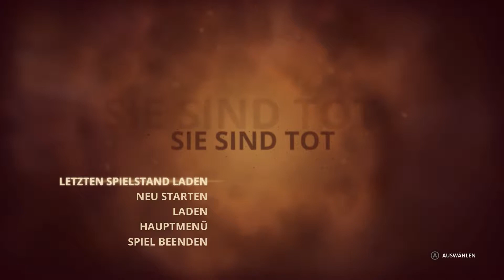Styx Master of Shadows - #82 - Tor auf | Let's Play [Deutsch]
«» Styx: Master of Shadows «»
Ein Schleichspiel mit RPG-Elementen, das in einem düsteren Fantasy-Universum angesiedelt ist. (2014)